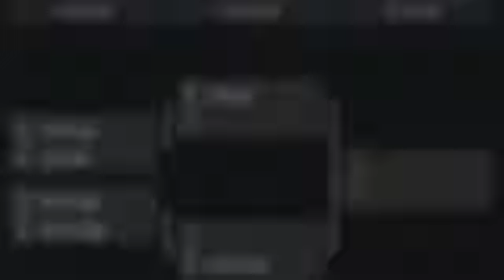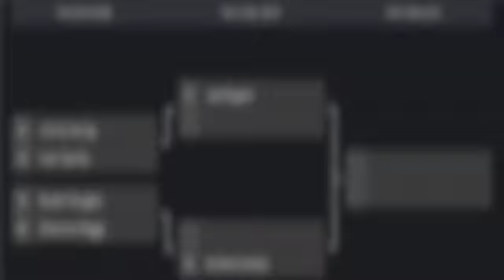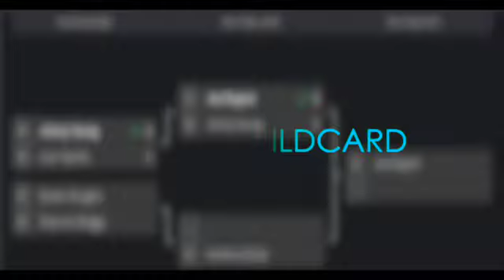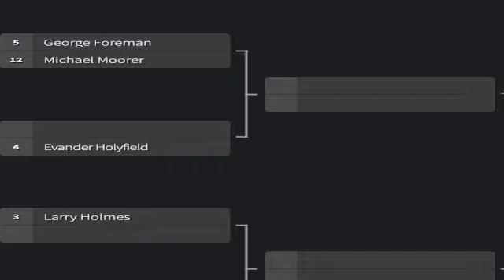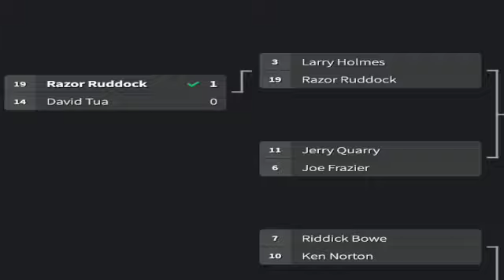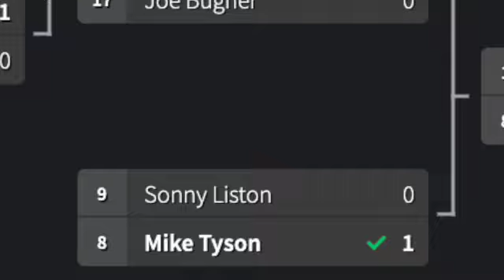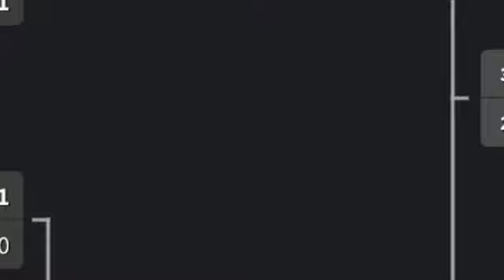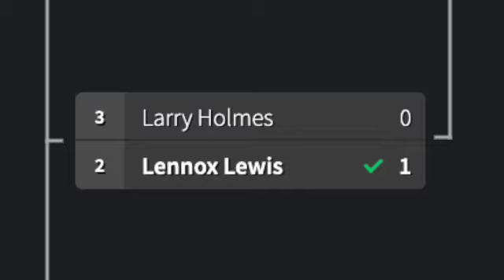Boxing Tournament: 70s vs 90s Heavyweights | Boxing WHAT IF #1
The best...of the best...of the best. 20 men. 6 titles. 1 undisputed champion. This took forever to make and I'm elated it's up and running. WHO YA GOT WINNIN!? Drop your predictions and edit your comment after the fact. The Sonny Liston WHAT IF is up next. The heavyweight trilogy is complete at last.

Lennox Lewis vs Riddick Bowe
Larry Holmes vs Joe Frazier
and MORE...

INTRO - 0:00
BACKGROUND, RUNDOWN, TITLES - 0:15
FIGHTERS & WILDCARD - 1:53
1970s Fighters/Wildcard - 2:19
1990s Fighters/Wildcard - 17:11
RANKINGS - 31:00
ROUNDS - 32:55
ROUND 1 - 34:38
ROUND 2 - 40:38
ROUND 3 - 53:17
ROUND 4 -  1:02:58
FINAL ROUND - 1:08:13
OUTRO - 1:11:50

Fall by Ross Bugden is used in this video so credit to the genius for the great track!